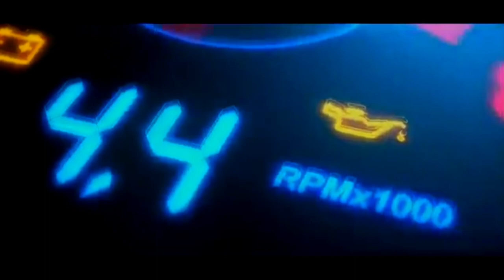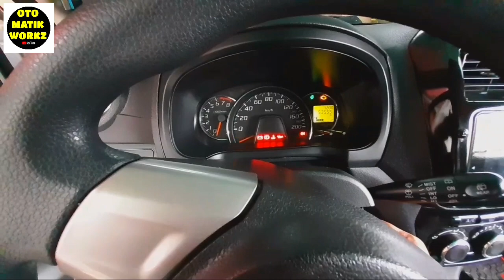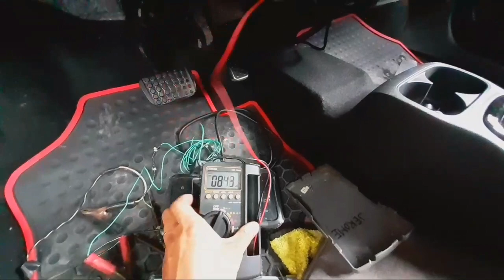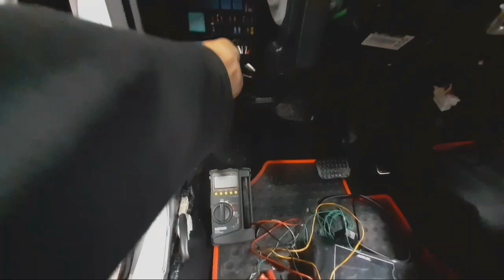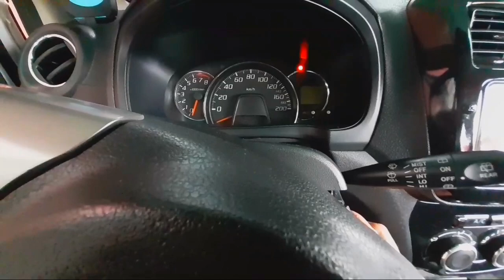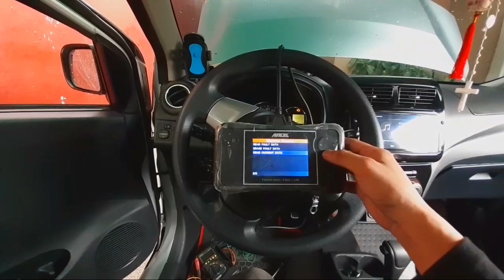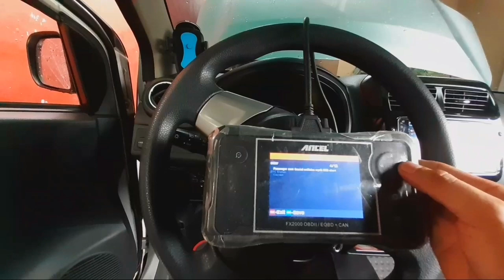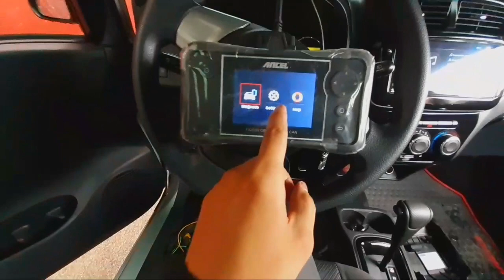TOYOTA WIGO 2017 AT / CHECK ENGINE / HINDI NAIISCAN / OBD PORT 16PIN WALANG POWER SUPPLY.